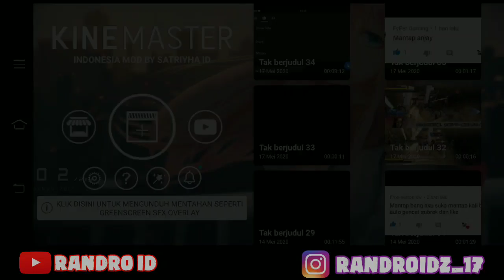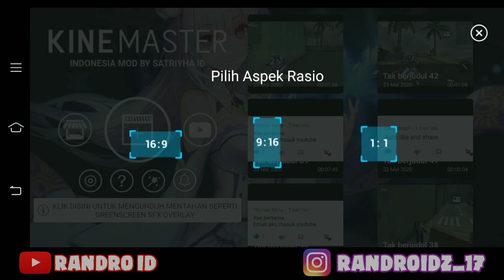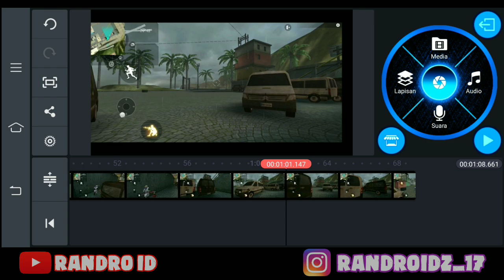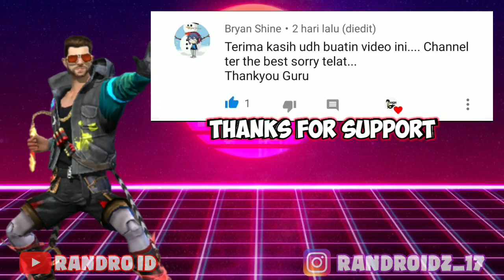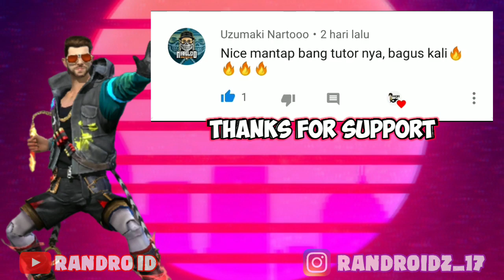CARA BUAT VIDEO CINEMATIC MAP FREE FIRE DI ANDROID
PASSWORD EKSTRAK : gakada

LAGU INTRO : John Wolf - Anymore
LAGU OUTRO : Billy - Cheesecake